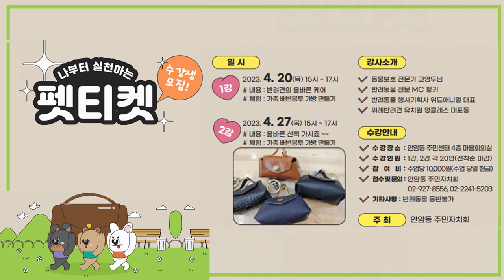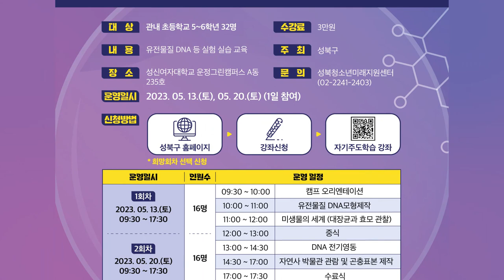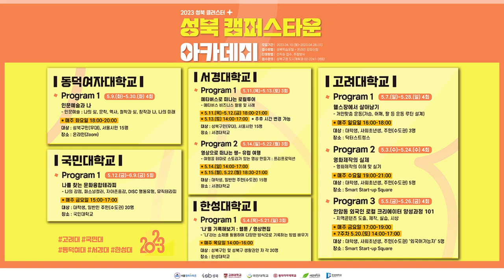[성북마을뉴스 150회] 4월셋째주 소식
우리지역의 알곡같은 정보만 골라 전해드리는 간추린 성북마을뉴스
4월 셋째 주 소식 전해드립니다

▶성북장애인복지관 - 걸어서 성북 속으로 지역축제 개최 (4월20일)

▶우리들의 성장이야기 -. 2023년 청년구술생애사 모집(~5월8일까지)

▶잇다사회적협동조합- 2023 성북구 느린학습자 전문강사 양성과정 수강생모집( 4월17일~)

▶종이로 만든 배 - '내 아이에게' 성북마을극장에서 공연(4월29일 오후4시16분)
▶성북구청 환경과 - 성북구 환경사랑 그림그리기 경진대회 (4월17일~5월12일까지)